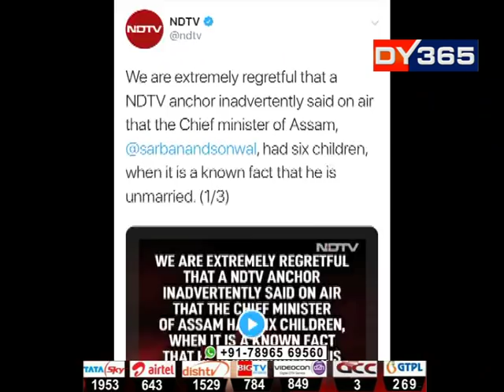NDTV-য়ে ক্ষমা বিচাৰিলে মুখ্যমন্ত্ৰী সোণোৱালৰ ওচৰত || NDTV Anchor Sonal Mehrotra Kapoor's Tweet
অসম মুখ্যমন্ত্ৰী ৬ সন্তানৰ পিতৃ বুলি কৈ জনতাৰ ৰোষত পৰিছে এটা ৰাষ্ট্ৰীয় টেলিভিশ্যন চেনেল। মুখ্যমন্ত্ৰী সৰ্বানন্দ সোণোৱালৰ ওচৰত অৱশেষত ক্ষমা প্ৰাৰ্থনা বিচাৰিবলৈ বাধ্য হ’ল চেনেলটোৰ কৰ্তৃপক্ষ।